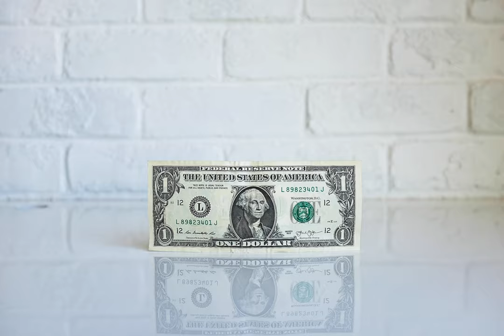Girlfriend's salary has been cut by 20%, but she is still expected to work. Is her employer paying